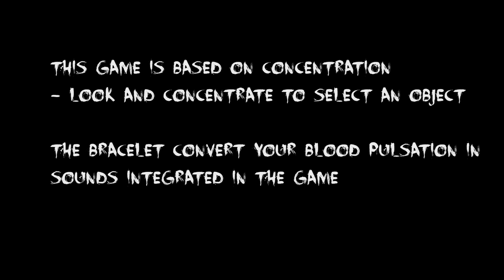Danny's Nanny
mind games concept 2015/2016 by  Sidra Ashraf Claudia Livia Miguel Canal